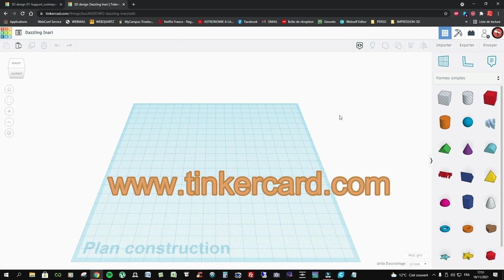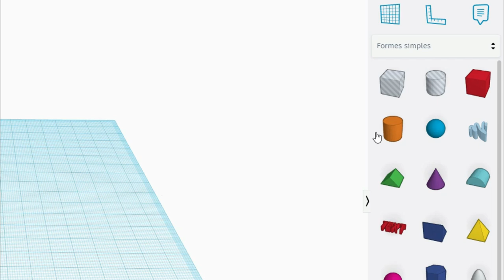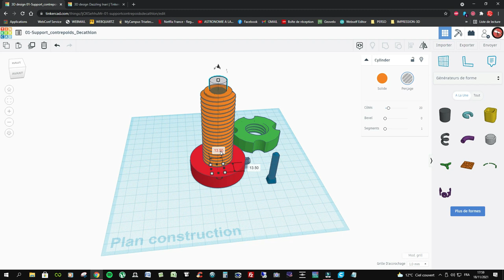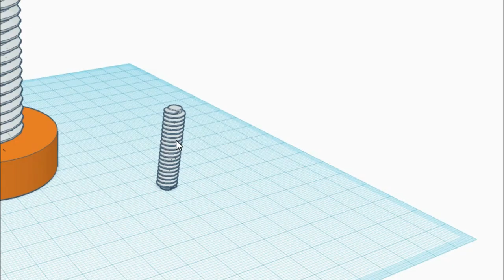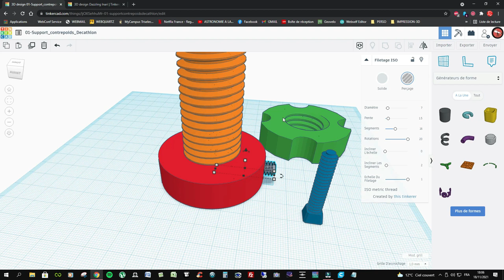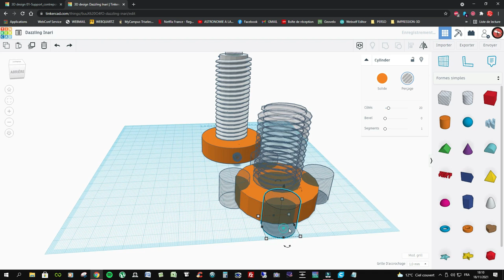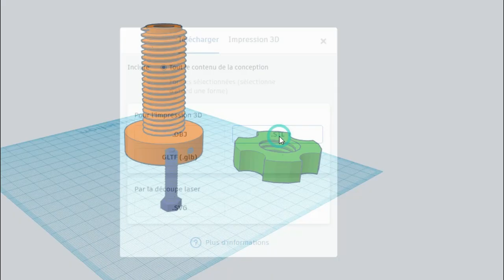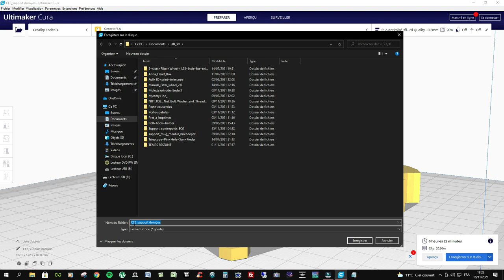Réaliser de A à Z un contrepoids pour monture EQ. Tuto création 3D.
astronomie Réaliser un support de contrepoids pour une monture EQ. Tuto création 3D. Je vous explique toute les étapes pour créer les pièces sur TINKERCAD...